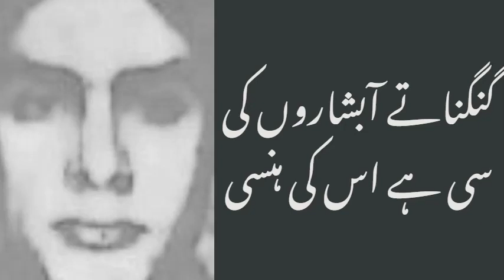گنگناتے آبشاروں کی سی ہے اس کی ہنسی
ہوش کھو بیٹھا سنی جس نے بھی ہے اس کی ہنسی

وہ پریشاں ہو تو دل میرا پریشاں ہوتا ہے

اور اتر جائے بدن میں ایسی ہے اس کی ہنسی

درد میرے دل کا بھی اے دوست بن جائے دوا

جب مری تنہائیوں میں گونجے ہے اس کی ہنسی

میں نظر کے آئینے میں چاند چہرہ دیکھ لوں

چاندنی کی پرسکوں خاموشی ہے اس کی ہنسی

سوز دل کا ساز میں بھی گھل گیا ہے اس طرح

سات رنگوں کے سروں میں ڈوبی ہے اس کی ہنسی

مجموعۂ کلام: تلاش   شاعر: شکیل احمد شاہ